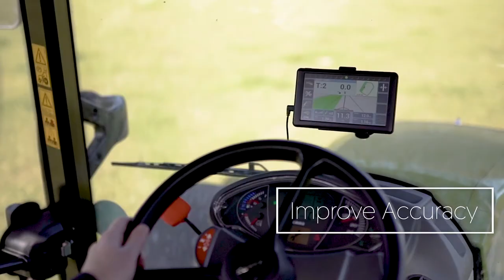BB Air Promo 2018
Introducing the BlackBox Air, the simple to use, easy to transfer, GPS guidance and area measurement system for Agriculture.